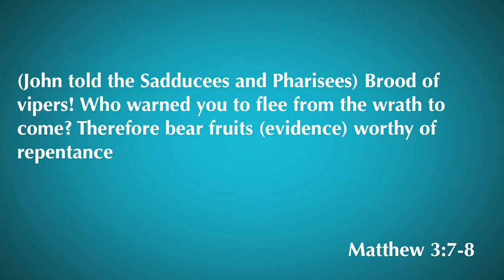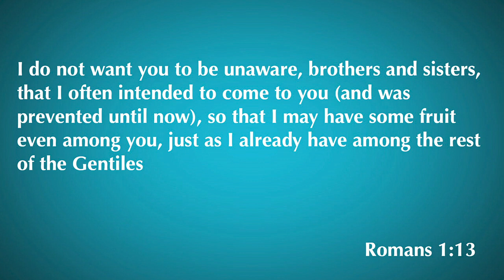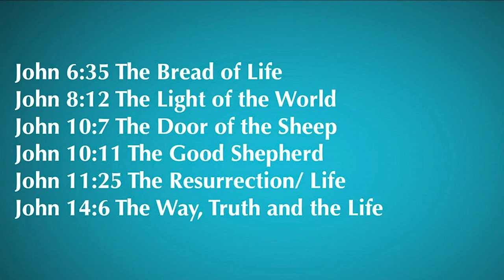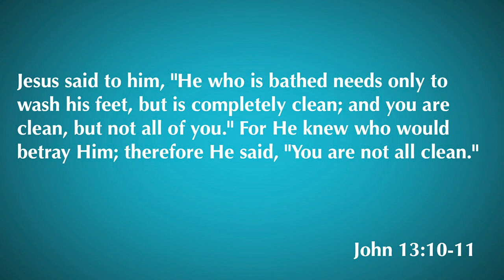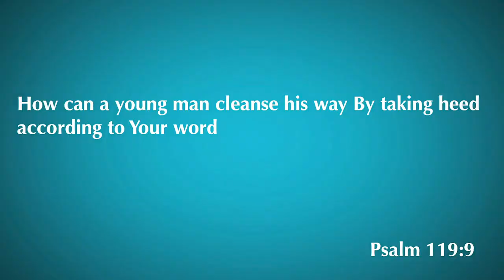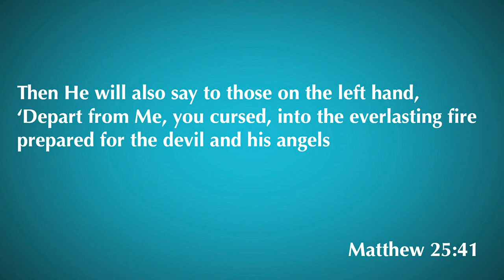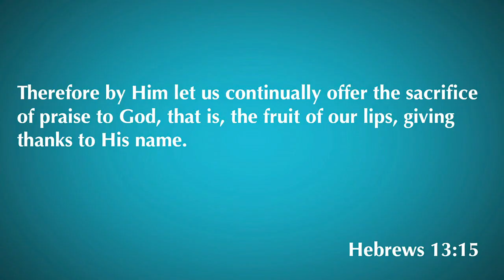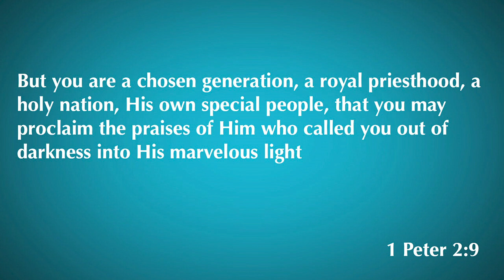John 15:1-8 | The True Vine | 5.6.30